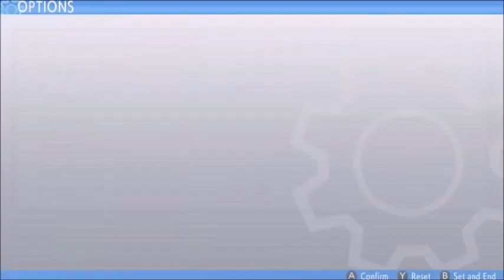Name Pokemon Brilliant Diamond 18+ #2